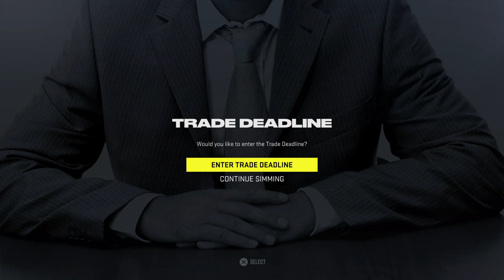NHL 22 Washington capitals Franchise mode #10